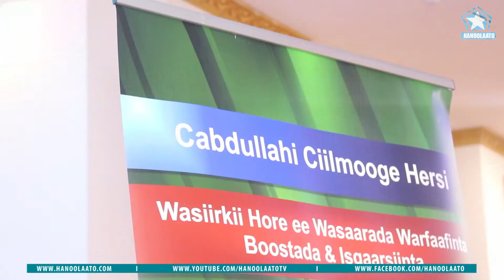DANJIRE AWLIYO IYO XAFLADDI XISBIGA XIIS LONDON